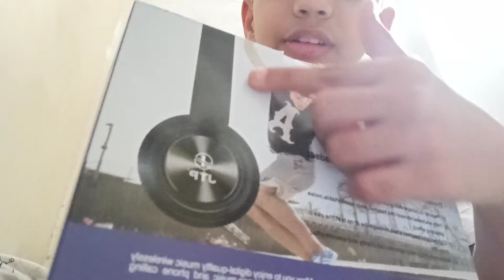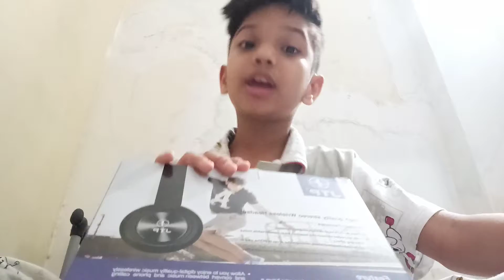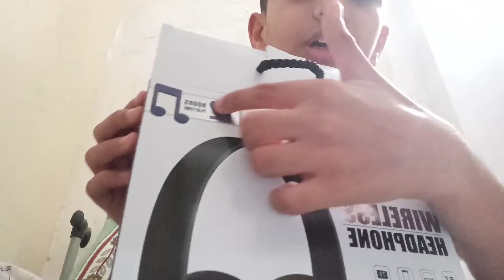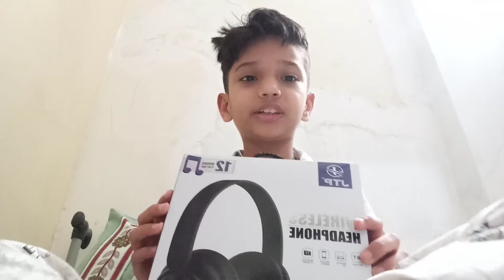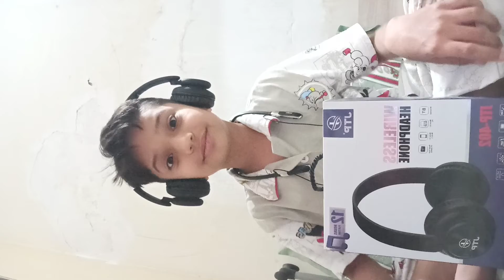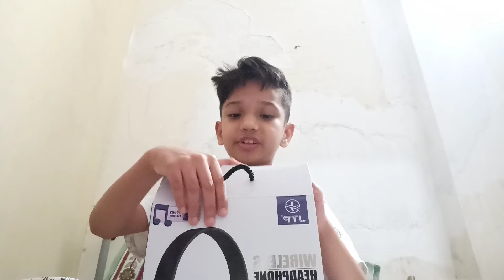UNBOXING MY JTP HEADPHONE 🎧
JTP - 402

WALA MODEL